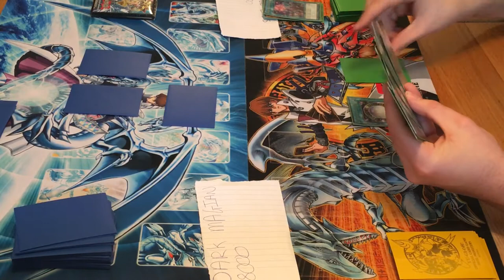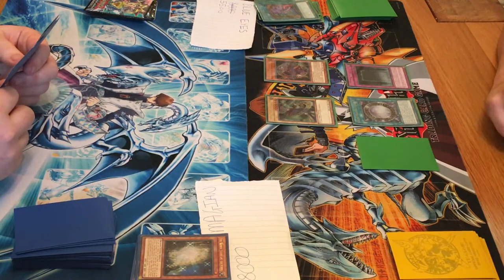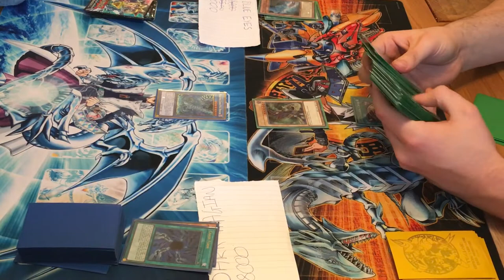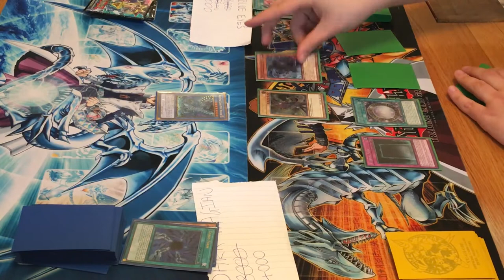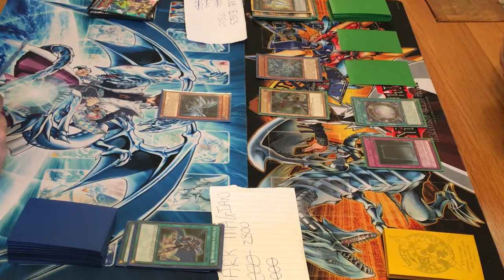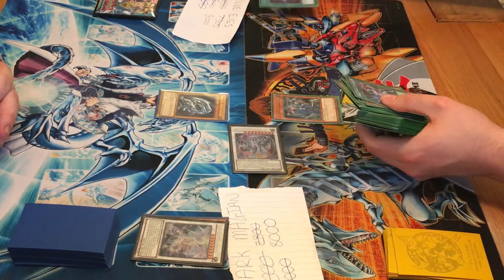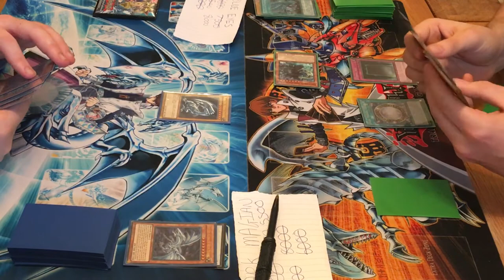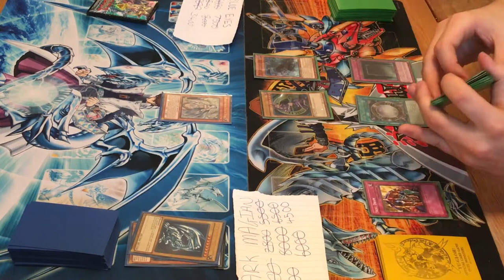Yugioh Dark Magician vs Blue-Eyes Real Life Duel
It may have took 5 attempts but we finally recorded this match. Enjoy Joe’s spicy tech filled Blue-Eyes deck and my Dark Magician’s as they go head to head in a miss play filled adventure.